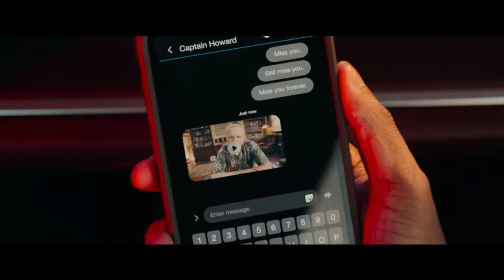BAD BOYS RIDE OR DIE - Critique et avis (sans spoilers) 🎬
Dans cette vidéo, retrouvez mon avis et ma critique sur le film BAD BOYS RIDE OR DIE !
A bientôt !!!

▬▬▬▬ VIDEOS ASSOCIEES ▬▬▬▬

▬▬▬▬ MUSIQUE ▬▬▬▬
Auteur: MUSIC UNLIMITED